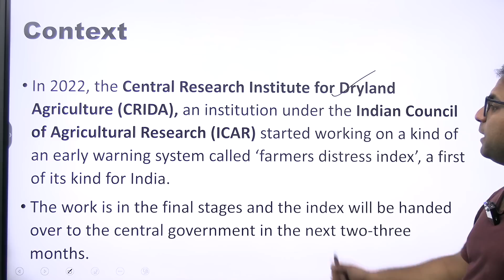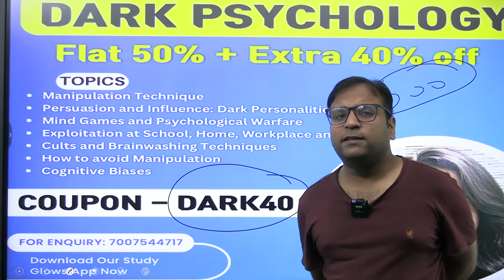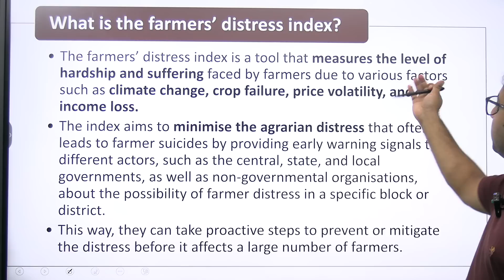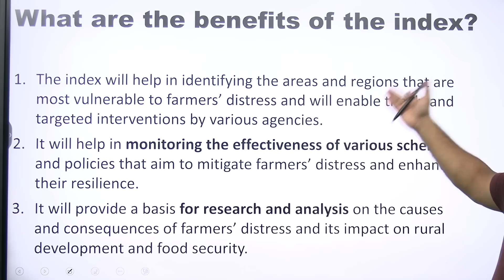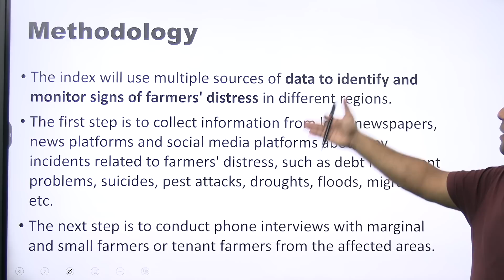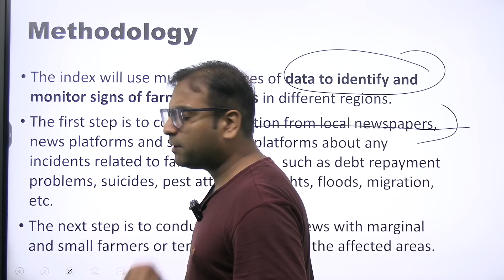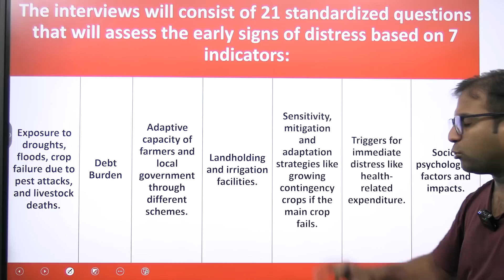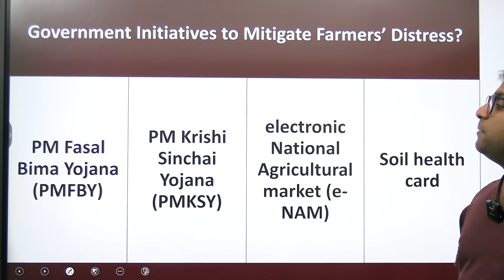Farmers distress index : Revolution in farming sector